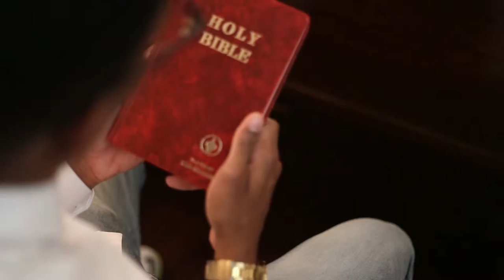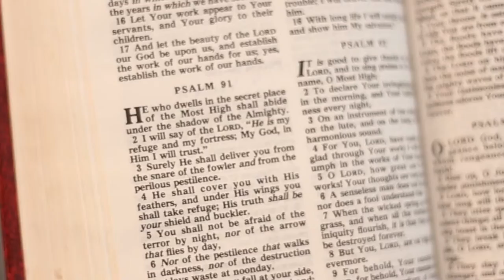Secret Place - Music Video - Nathaniel Williams (2016)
Secret Place, a music video produced by Nathaniel Williams.